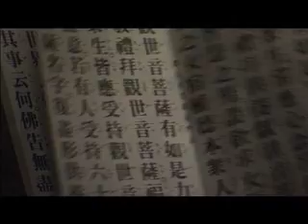Dr. Jane Goodall: Primatology & The Leakey Foundation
Dr. Jane Goodall, DBE and UN Messenger of Peace discusses the Leakey Foundation and the start Dr. Louis Leakey gave her career.